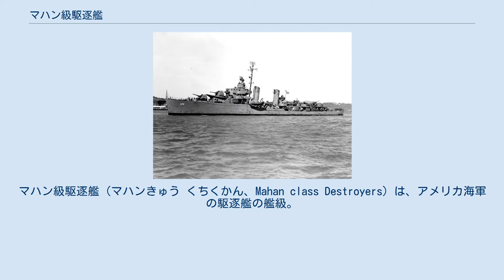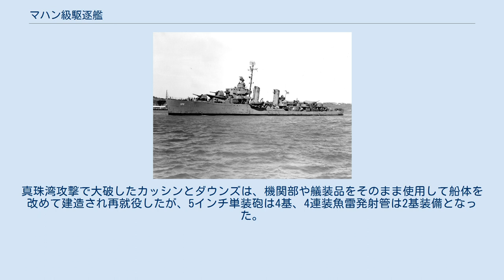マハン級駆逐艦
アルフレッド・セイヤー・マハン
マハン級駆逐艦（マハンきゅう くちくかん、Mahan class Destroyers）は、アメリカ海軍の駆逐艦の艦級。
条約型駆逐艦として概ね1935年から1937年にかけて建造された。
改良型のダンラップ級駆逐艦2隻を本級に含める場合もある。
 ポーター級駆逐艦に続いて建造されたが、系譜的にはファラガット級駆逐艦に連なる。
ファラガット級における欠点を修正した上で1933年に計画され、1934年から建造が始まった。
 38口径5インチ（127mm）単装砲5門と21インチ（533mm）4連装魚雷発射管2基など主要な武装や艦首楼型船体はファラガット級を概ね引き継いでいるが、幅をわずかに広げた事によって船体に多少の余裕を生じさせ、両用砲の採用が可能となった。
ただし、ファラガット級と同様に船首楼の一番砲と二番砲にのみ砲塔が装備された。
また、4連装魚雷発射管が1基増えて8門から12門になっているが、2基が三番砲の両舷側に配されたため一度に発射できる門数は変わっていない（射線12本・片舷8本）。
また、両舷側の2基の装備位置は低く波をかぶりやすかったため、荒天時には使用できなかった。
機関はバブコック&ウィルコックス社の新設計によるもので、総重量は30トン増したものの予熱器を装備。
機構が煩雑という欠点があったものの、馬力が引き揚げられた上に燃費が多少改善され、ファラガット級より50トン少ない燃料量にもかかわらずファラガット級と同等の航続距離を得ることができた。
 1936年から順次竣工して、1933年度計画艦16隻と1934年度計画艦2隻の計18隻建造された。
「ダンラップ級駆逐艦」とも呼称される1934年度計画艦は前檣が三脚檣から棒檣に改められ、一番砲と二番砲の砲塔形状も密閉型に修正された点が1933年度計画艦と異なる。
本級の性能は良好であったものの必ずしも成功作とは言い難く、ファラガット級から始まっていたトップヘビー傾向は、重厚な三脚檣の採用などにより相変わらず変わっていない。
ただし、18隻という建造数は日本海軍やドイツ海軍と違って、広大な海域を守る必要があるアメリカ海軍にとって大いに意味があったと解釈することもできる。
 再就役後のカッシン（1944年） 全隻が太平洋戦争で日本海軍と戦った。
また、アメリカ海軍が優位に立っていない緒戦から日本軍と死闘を演じたため被害も多い。
1941年12月8日、真珠湾に在泊していて日本海軍の真珠湾攻撃によりショー、カッシン、ダウンズの3隻が損傷した。
そのうちカッシンとダウンズは爆撃を受けて沈没し、浮揚の後に修理された上で戦列に復帰した。
1942年8月4日には、タッカーが味方が敷設した機雷に触雷し、エスピリトゥサント島（現バヌアツ）近海で沈没した。
同年、11月13日には第三次ソロモン海戦（米軍呼称・ガダルカナル海戦）で日本海軍との夜戦によりカッシング、プレストンが撃沈された。
1943年11月、パーキンスがオーストラリア兵員輸送艦ダントルーンと衝突し沈没。
下って1944年12月にはフィリピン・オルモック湾にて日本軍機（陸軍機説が有力）の突入を受け、マハンが12月7日に、リードが12月11日に撃沈された。
戦闘で4隻（タッカーを含めれば5隻）、事故で2隻が沈没し、16隻中6隻を失った。
戦後はカニンガムとラムソンが原爆実験クロスロード作戦に使用された他は1946年に退役し、1947年に処分された。
 兵装の変遷については、まず1942年からレーダーの装備による三番砲および一部搭載品の陸揚げとエリコン20mm機関砲の装備が実施された。
三番砲跡地には20mm機関砲2基、次いでボフォース 40mm連装機関砲2基が装備された。
40mm機関砲の重量は半端ではなかったが、1944年10月から出現した神風特別攻撃隊対策として更なる装備が行われ、代わりに全ての魚雷発射管や四番砲の撤去が実施された艦も出現した。
真珠湾攻撃で大破したカッシンとダウンズは、機関部や艤装品をそのまま使用して船体を改めて建造され再就役したが、5インチ単装砲は4基、4連装魚雷発射管は2基装備となった。